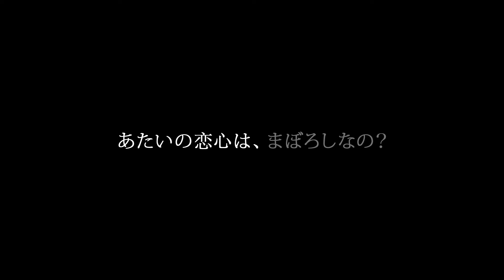[감자의 3류 비평] 금붕어, 여자 (蜜のあわれ, Bitter Honey, 2015) 예고편